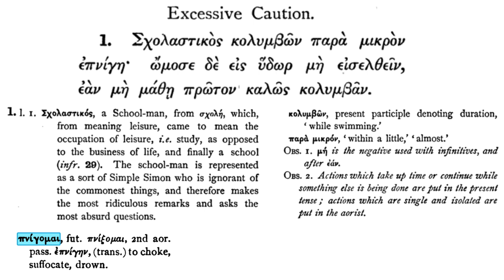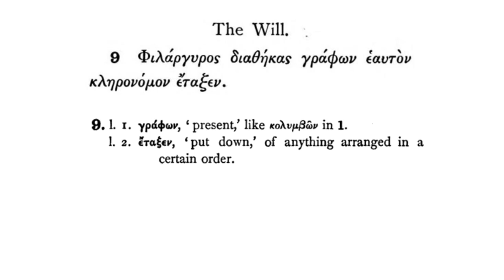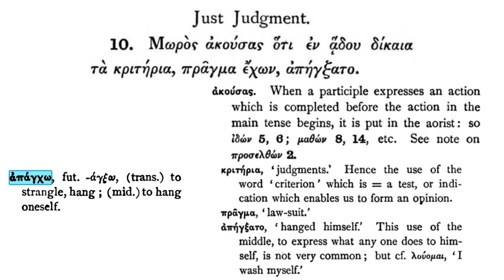Easy Greek Reader. Part 1.1. The Wisdom of Fools.